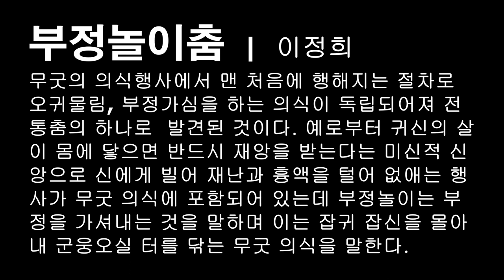부정놀이춤#고양시민을위한 경기시나위춤과음악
고양시민을위한 경기시나위춤과 음악/부정놀이춤(이정희)
 경기도당굿시나위춤 보존회 # 사)매헌춤보존회
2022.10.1  고양문화원 야외공연장